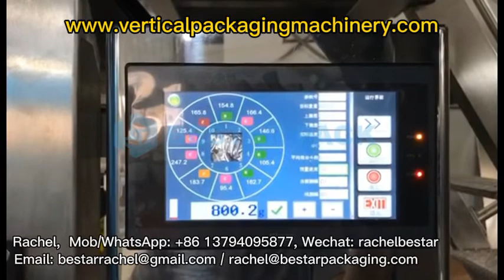Cómo empacar mezcla de agárico con salsa en una bolsa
La máquina empacadora Bestar VFFS, modelo 550, ancho máximo de película 550 mm, puede hacer las bolsas con un ancho máximo de 265 mm y una longitud máxima de 400 mm.

Esta máquina es especial para el envasado de dos tipos de materiales, el agárico y la salsa, por lo que el diseño de la máquina tiene dos sistemas diferentes para ambos materiales.
1. El sistema de pesaje para pesaje de agárico con la pesadora de 10 cabezas con superficie de hoyuelos.
2. El sistema de medición de la bomba de pistón para salsa.
Los dos sistemas pesan y miden individualmente y se llenan en la máquina principal VFFS, luego forman la bolsa final con dos materiales que se mezclan en el interior.

Descripción de la máquina:
1. Precio de fábrica de la máquina Bestar, 100% garantía de calidad de la máquina, 100% garantía de envío a tiempo.
2. Utilice el sistema de control PLC SIEMENS y la pantalla táctil colorida de 7 pulgadas, la operación es más estable y confiable.
3. Completar de forma totalmente automática todos los procesos desde la alimentación, el pesaje, el llenado, el envasado, el sellado, la impresión de la fecha. Alto rendimiento, embalaje hermoso.
4. Sistema de transporte de película servo y sensor de color, precisión de posicionamiento, sensores de pesaje digitales de alta precisión.
5. Ambiente de trabajo silencioso, silencioso, ahorro de energía.
6. Cada máquina proporciona una pieza de repuesto completa de forma gratuita como estándar.
7. Pantalla táctil en inglés y en su idioma nativo, operación intuitiva y simple.
8. Adecuado para tipos de películas laminadas que se pueden sellar en caliente en rollo de película.
9. Las piezas de contacto del material (máquina de embalaje, bomba y tanque dosificadores de líquido, formador de bolsas, etc.) deben realizar un desmontaje rápido, fácil de limpiar y mantener.

Cada máquina la personalizamos para los clientes. Para obtener más videos e información, no dude en contactarnos:
Skype: Rachel Bestar
Wechat: rachelbestar

Bestar VFFS packing machine, model 550, max film width 550mm, can make the bags with max width 265mm, and max length 400mm.

This machine is special for two kinds of materials packaging, the agaric & sauce, so the machine design with two different system for both materials.
1. The weighing system for agaric weighing by the 10-heads weigher with dimple surface.
2. The piston pump measuring system for sauce.
The two systems weighing and measuring individually and fill into the VFFS main machine, then forms the final pouch with two materials mixing inside.

Machine Description:
1. Bestar Machine Factory price, 100% machine quality guarantee, 100% on-time shipment guarantee.
2. Use the SIEMENS PLC control system and 7-inch colorful touch screen, the operation is more stable & reliable.
3. Fully automatically complete all the processes from feeding, weighing, filling, packaging, sealing, date printing. High performance, packaging beautiful.
4. Servo film transporting system and color sensor, positioning accuracy, high precision digital weighing sensors.
5. Work environment quiet, low noise, saving energy.
6. Each machine gives full spare part for free as standard.
7. English and your native language touch screen display, intuitive and simple operation.
8. Suitable for kinds of laminated films which hot sealable material roll film.
9. Material touch parts (Packaging machine, liquid metering pump & tank, Bag former, etc.) are to realize fast disassembly, easy to clean and maintain.